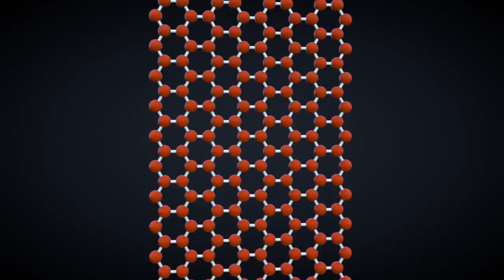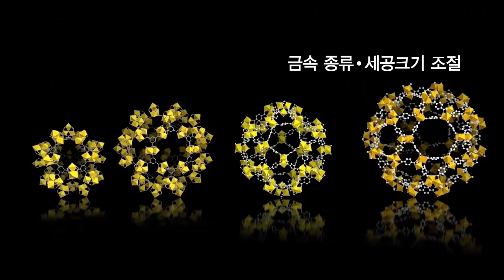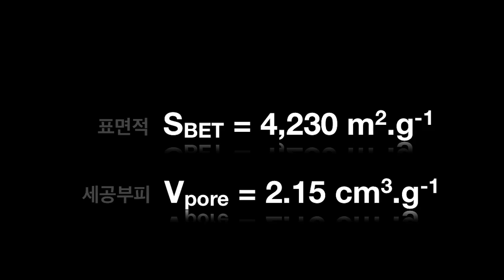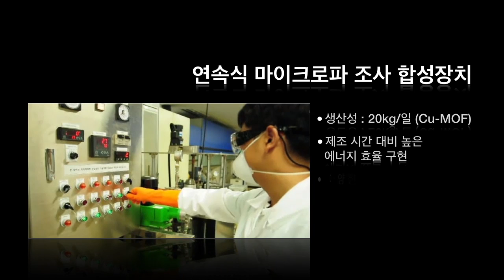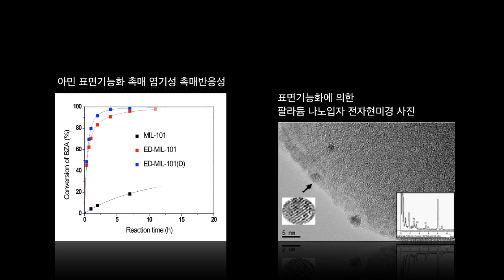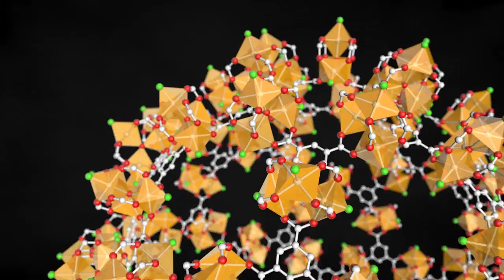KRICT 에너지 절약형 초다공성 하이브리드 나노세공체 개발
한국화학연구원
에너지 절약형 초다공성 하이브리드 나노세공체 개발
동영상SMK